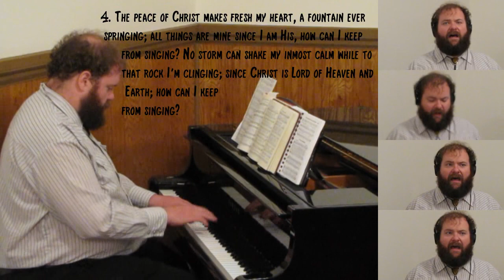How Can I Keep From Singing?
Also known as "My Life Flows On". Key of A, a little higher than normally set. Some passing motorcycles decided to "sing" as well somewhere in the audio, so this one may not be suitable for worship use but I decided to upload anyway. The church where I film these is near the highway in a touristy area and warm weather has brought a huge increase in passing traffic as usual.